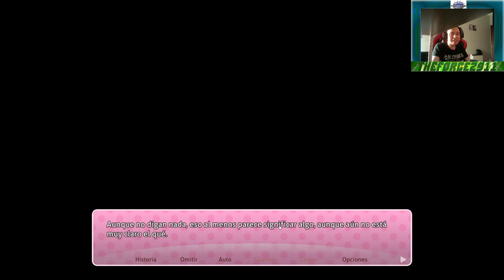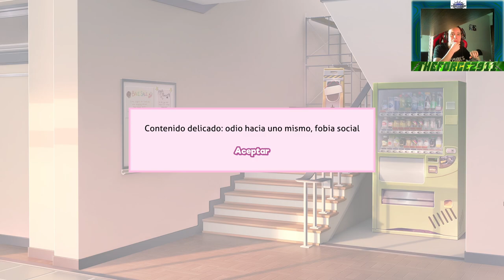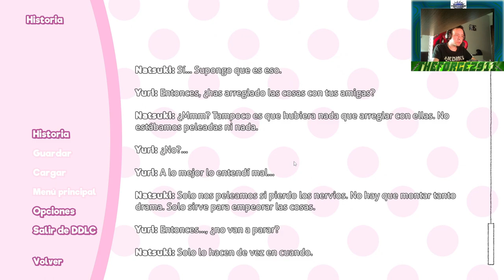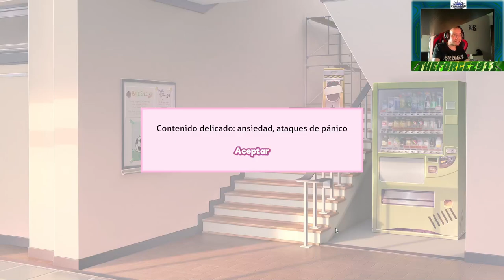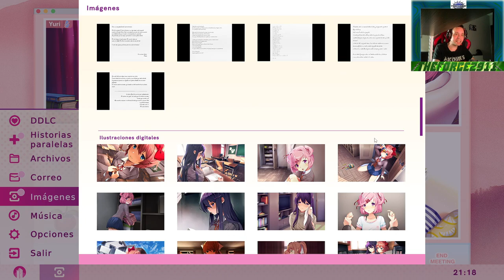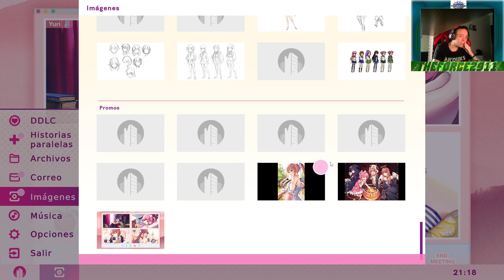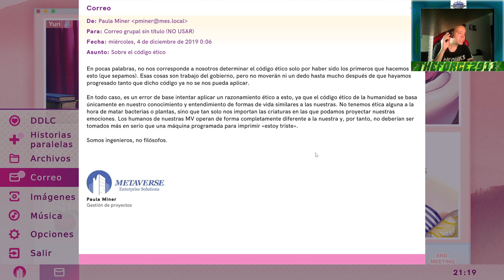DDLC Plus - Autoestima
Canal en stand by hasta que solucione el problema con la monetización. Sh3t happens...